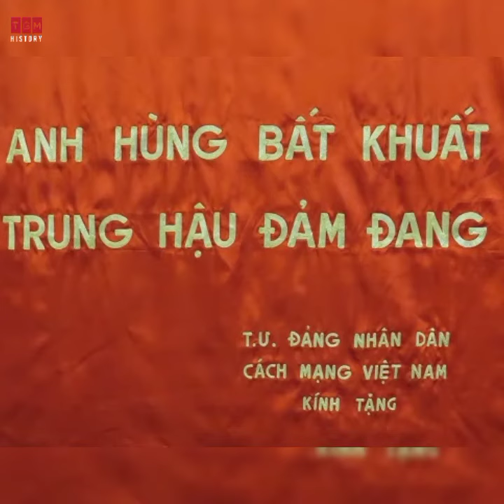Cội nguồn, lịch sử ngày Quốc tế phụ nữ 8/3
Lịch sử và ý nghĩa ngày Quốc tế Phụ nữ 8/3
Cứ đến ngày 8/3 hàng năm, phụ nữ trên toàn thế giới lại được cả nhân loại tôn vinh. Hãy cùng ôn lại lịch sử của ngày Quốc tế Phụ nữ 8/3 để hiểu thêm về ngày này.

Lịch sử ngày 8-3 bắt đầu từ phong trào của nữ công nhân ngành dệt nước Mỹ vào cuối thế kỳ XIX. Ngày 8/3/1857, các công nhân ngành dệt đứng dậy chống lại những điều kiện làm việc khó khăn và tồi tàn của họ tại thành phố New York. Hai năm sau, cũng trong tháng 3, các nữ công nhân Hoa Kỳ trong hãng dệt thành lập công đoàn đầu tiên đã được bảo vệ và giành được một số quyền lợi.

Khoảng 50 năm sau, ngày 8/3/1908, 15.000 phụ nữ diễu hành trên các đường phố New York đòi tăng lương, giảm giờ làm việc và hủy bỏ việc bắt trẻ con làm việc. Sau đó, Đảng Xã hội Hoa Kỳ tuyên bố Ngày Quốc tế Phụ nữ là ngày 28/2/1909. Lịch sử ngày 8/3 bắt đầu từ phong trào của nữ công nhân ngành dệt nước Mỹ.

Tuy nhiên, đến ngày 8/3/1910, tại Hội nghị phụ nữ do Quốc tế thứ 2 (Quốc tế Xã hội chủ nghĩa) tổ chức, 100 đại biểu phụ nữ thuộc 17 nước đòi quyền bầu cử cho phụ nữ. Chủ tịch Hội nghị là bà Clara Zetkin, phụ nữ Đức, đã đề nghị chọn một ngày quốc tế phụ nữ để nhớ ơn những phụ nữ đã đấu tranh trên toàn thế giới. Hội nghị đã quyết định chọn ngày 8/3 làm Ngày Quốc tế Phụ nữ, ngày đoàn kết đấu tranh của phụ nữ với những khẩu hiệu: “Ngày làm việc 8 giờ”, “Việc làm ngang nhau”, “Bảo vệ bà mẹ và trẻ em”.

Từ đó, ngày 8/3 hàng năm trở thành ngày đấu tranh chung của phụ nữ lao động trên toàn thế giới, là biểu dương ý chí đấu tranh của phụ nữ khắp nơi trên thế giới đấu tranh vì độc lập dân tộc, dân chủ, hòa bình và tiến bộ xã hội; vì quyền lợi hạnh phúc của phụ nữ và nhi đồng.